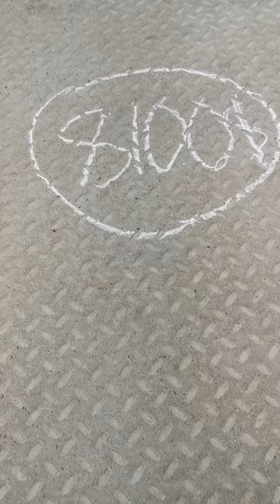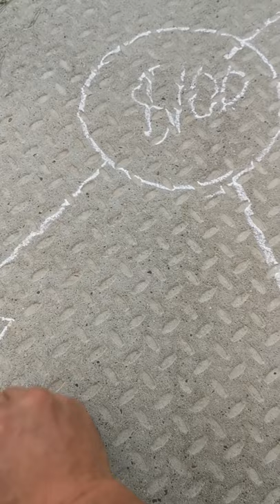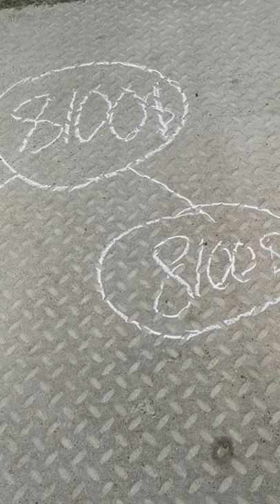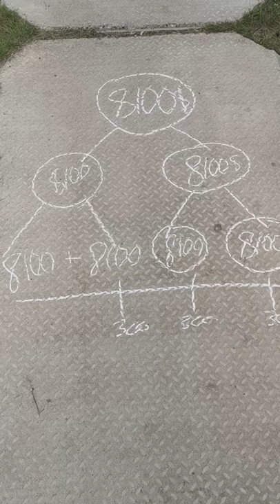Миллионы в вашем телефоне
Для тех кто хочет большие деньги и делать минимум действий